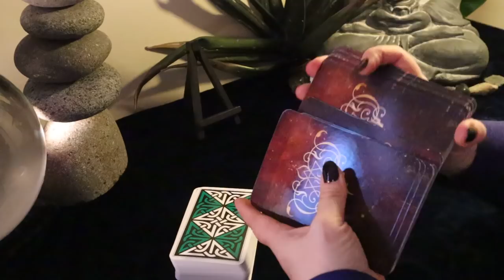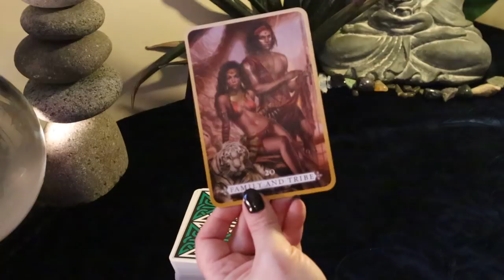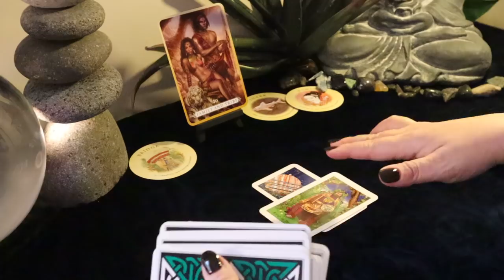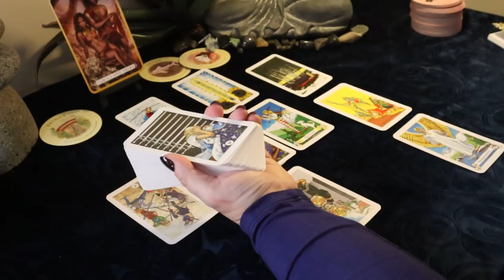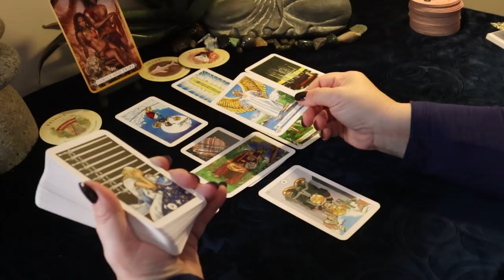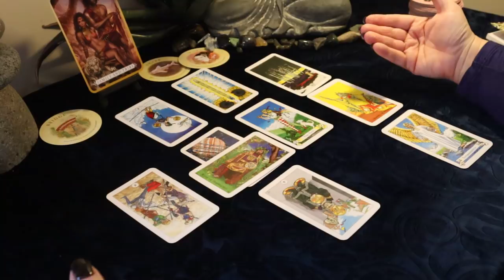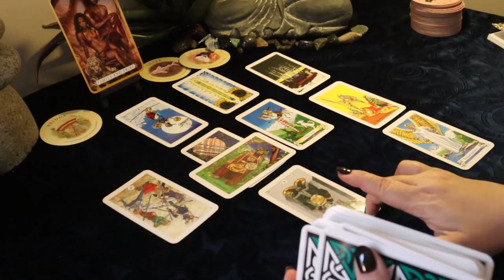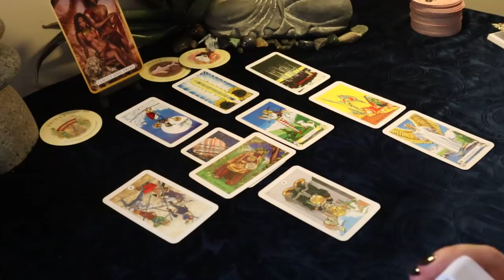Pisces...Freedom Comes with a Price but it is Worth It..Pisces February Tarot Reading